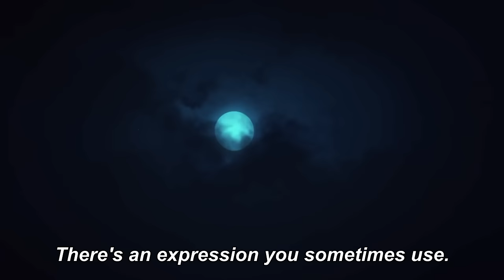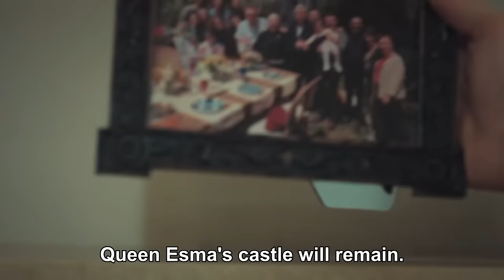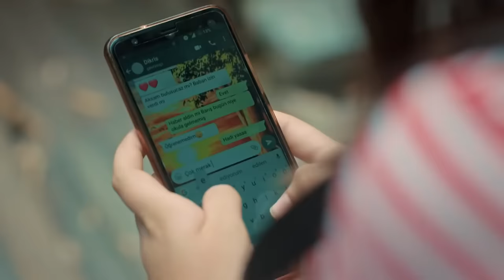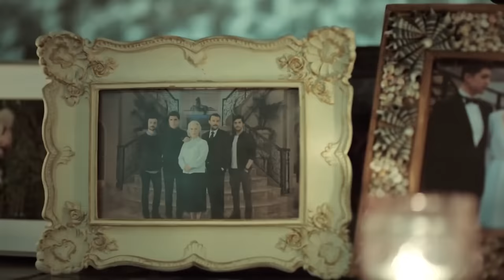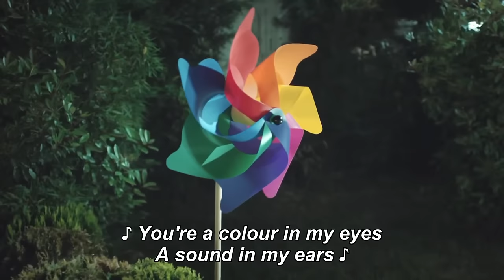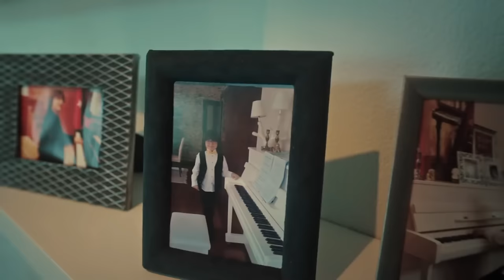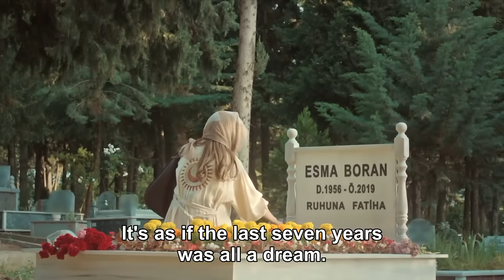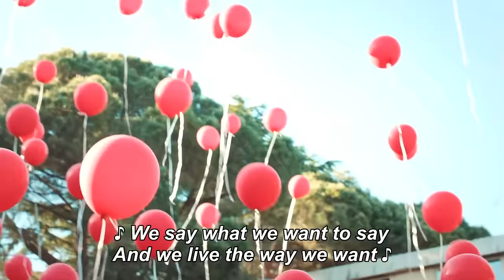Bride of Istanbul - Episode 100 FINAL (English Subtitles)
Bride of Istanbul - Episode 100 (English Subtitles)

Production : O3 Medya
Producer : Onur Güvenatam
Director: Zeynep Günay Tan
Scenario: Deniz Akçay Katıksız – Armağan Gülşahin